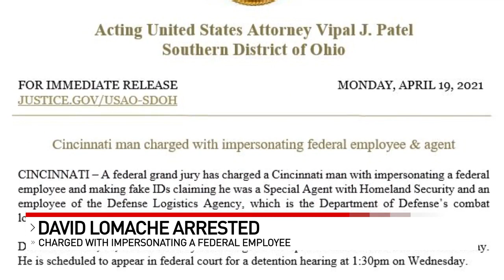Local man accused of impersonating federal employee and agent